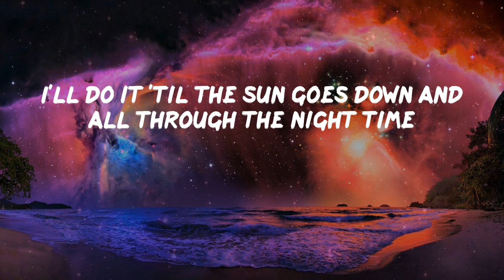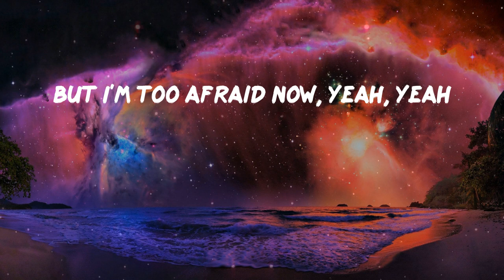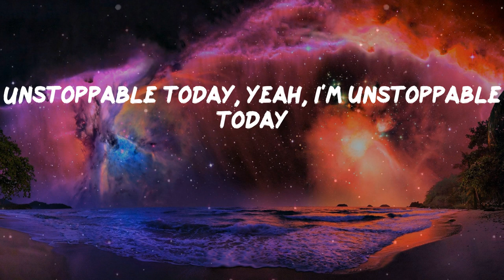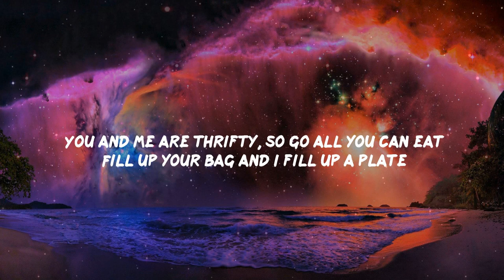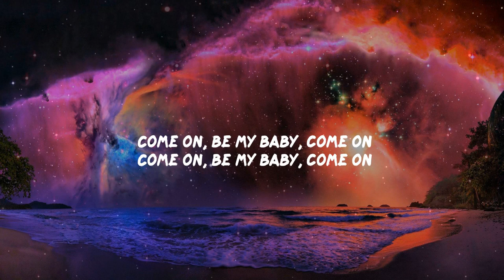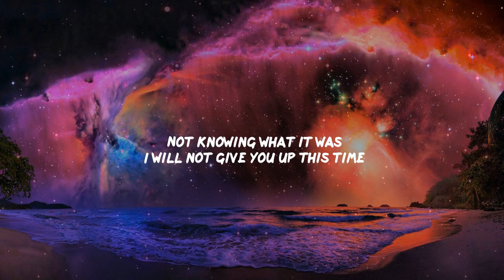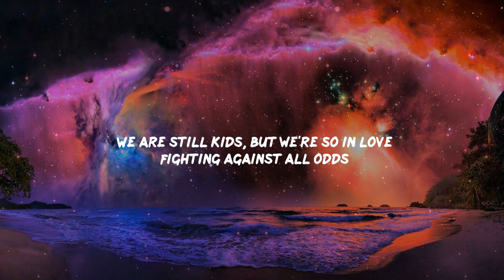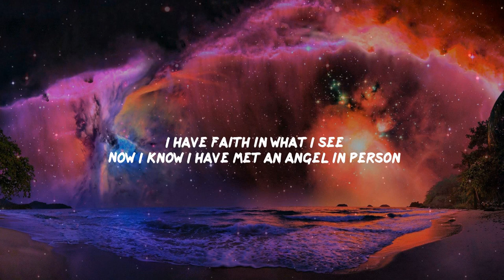Pillow Music: Unstoppable - Sia